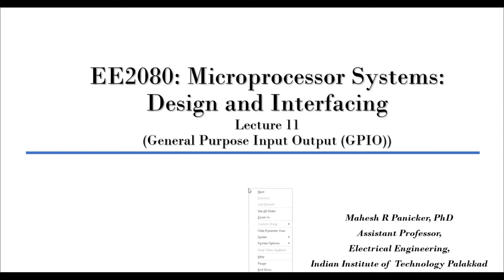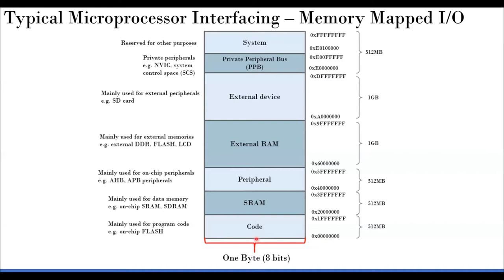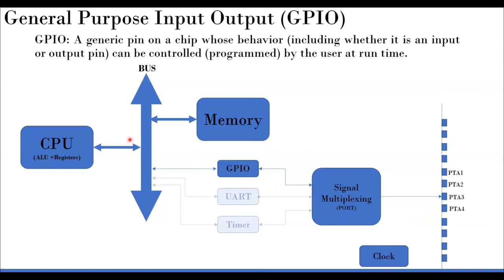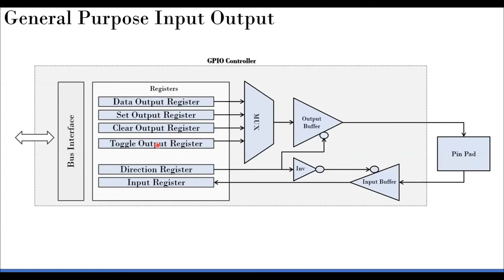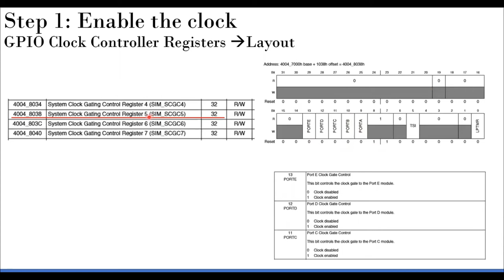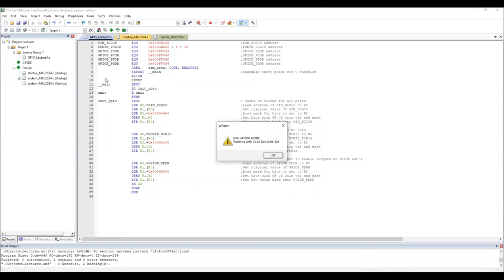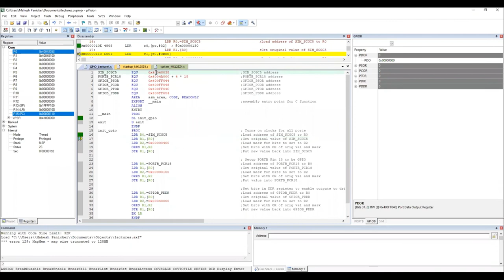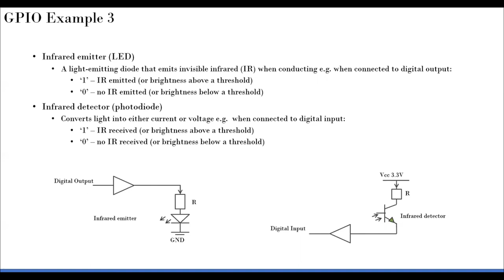ARM Interfacing - GPIOs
Interfacing GPIO ports in Cortex M0+ processor (9KL25Z FRDM Board)